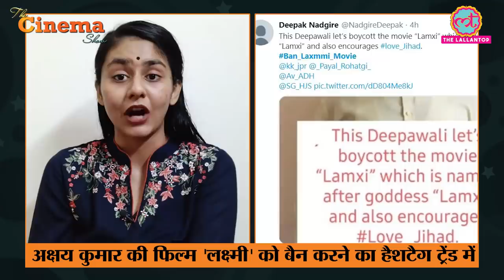Akshay Kumar की Laxmii movie के ban, boycott की मांग अब क्यों? । Diwali Release । Kiara Advani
The Cinema Show, E58 - November 05, 2020

In Today's Cinema Show we will give you the latest Bollywood updates, TV, Film and International cinema news. On Twitter, users are running a hashtag Ban Laxmmi Movie to ban Akshay Kumar and Kiara Advani's film Laxmii, Director Mira Nair's son Zohran Mamdani win seat in New York State Assembly, Tamil director Atlee coming to Mumbai for finalize the script for his next Movie with Shah Rukh Khan, Maharashtra Government allows cinema halls to reopen, Pulkit Samrat, Ali Fazal, Varun Sharma, Manjot Singh, Richa Chadha and Pankaj Tripathi starrer Fukrey 3 shooting start early next year, Prakash Jha and Bobby Deol's web series Aashram Gets Legal Notice by Karni Sena, Diljit Dosanjh and Manoj Bajpayee starrer Suraj Pe Mangal Bhari set for Diwali release, Hrithik Roshan is reportedly in talks to play lead for an international spy thriller, John Abraham charges Rs. 20 crores for Shah Rukh Khan’s Pathan Movie and  Prabhas Starrer Baahubali And Baahubali 2 to re-release in theatres.